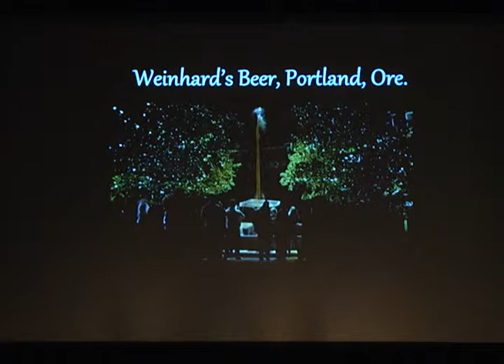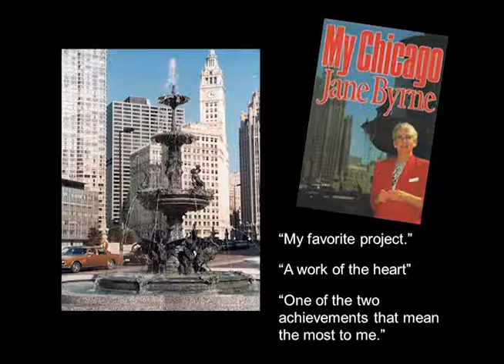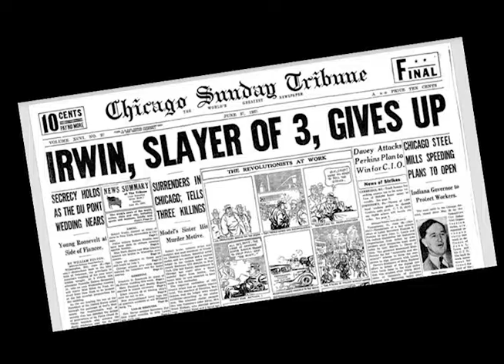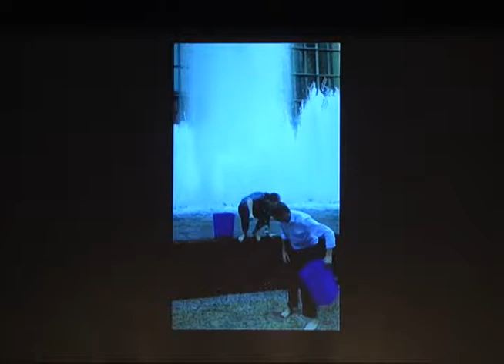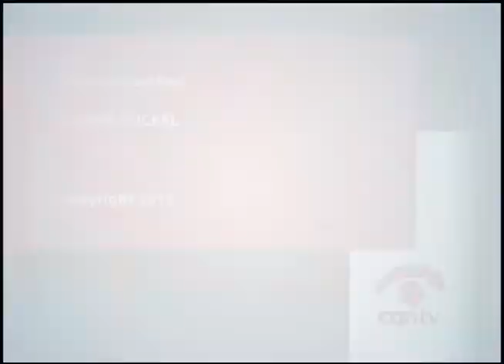Chicago's Fountains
A discussion about Chicago’s many diverse, artistic, architectural and historical fountains. This program was recorded by Chicago Access Network Television (CAN TV).